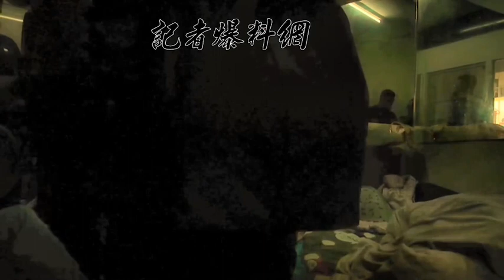台中市警方執行緝毒專案，查獲各式毒品逾百公斤